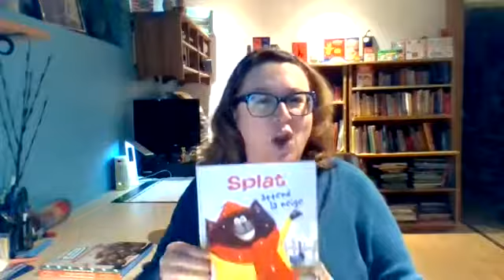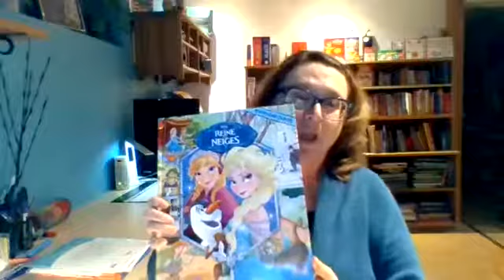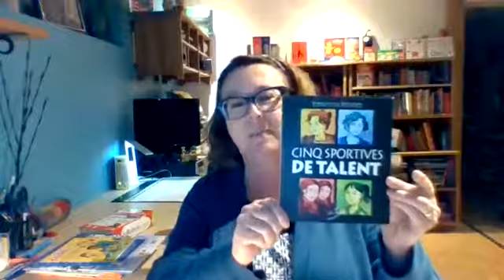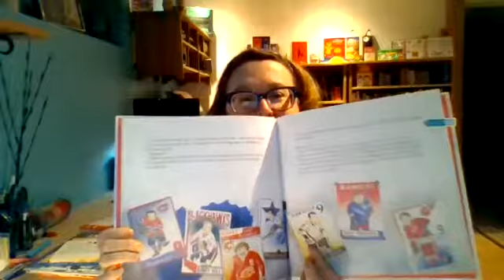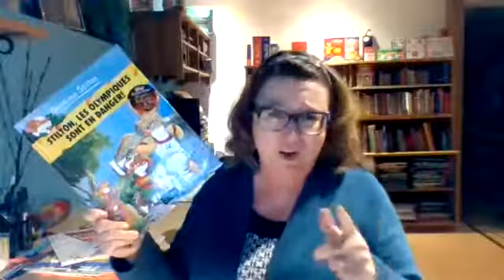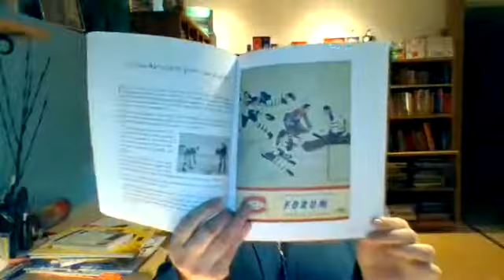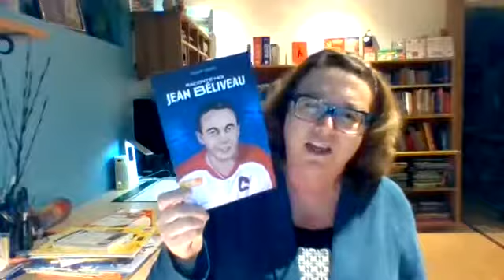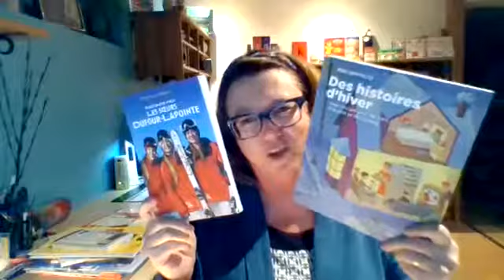Anne Gucciardi CP Messageries ADP direct du 31 janvier 2018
Suggestions de livres pour les élèves du primaire, du secondaire et toutes personnes qui aiment les souvenirs de Hockey. Thèmes abordés: Hiver et Sport